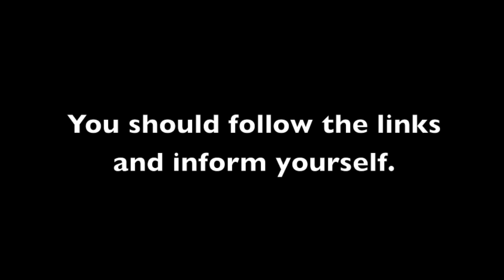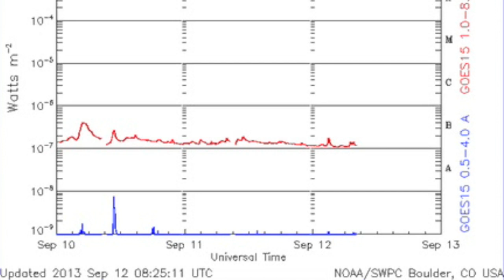4MIN News September 12, 2013: Latest ISON Data, US Climate Swings